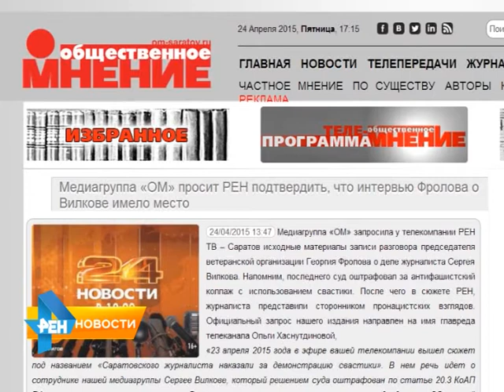РЕН ТВ-Саратов ждет публичных извинений от медиагруппы "Общественное мнение"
В адрес нашей телекомпании сегодня поступило письмо-обращение от коллег с интернет -портала "Общественное мнение". Журналисты усомнились в подлинности видеоматериала, вышедшего в эфир 22 апреля. Подробнее смотрите в материале от 24 апреля 2015 года.